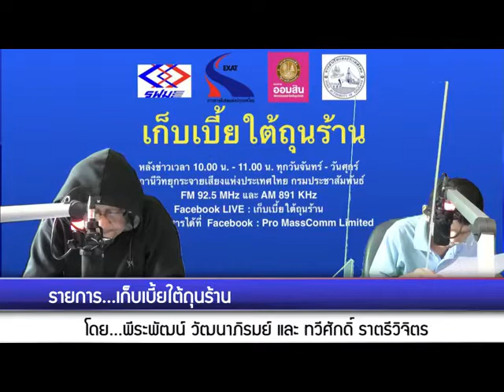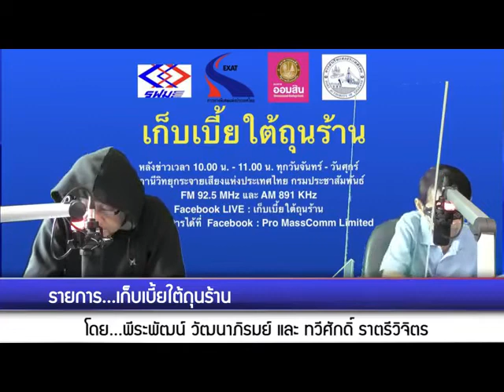เก็บเบี้ยใต้ถุนร้าน 270863 เรื่อง : ยอดสมาชิกกอช.ยังเพิ่มขึ้น แนะอย่าทิ้ง ไม่พร้อมสามารถชะลอส่งได้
ช่วงสองเรื่อง : ยอดสมาชิกกอช.ยังเพิ่มขึ้น แนะอย่าทิ้ง ไม่พร้อมสามารถชะลอส่งได้
สัมภาษณ์ : คุณจารุลักษณ์ เรืองสุวรรณ  เลขาธิการคณะกรรมการกองทุนการออมแห่งชาติ